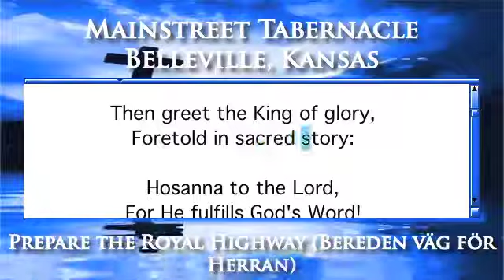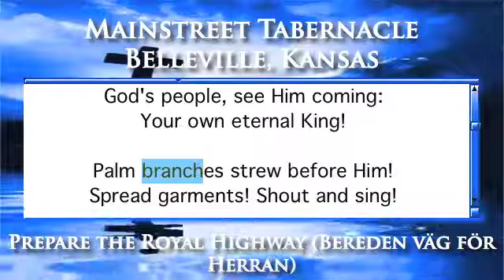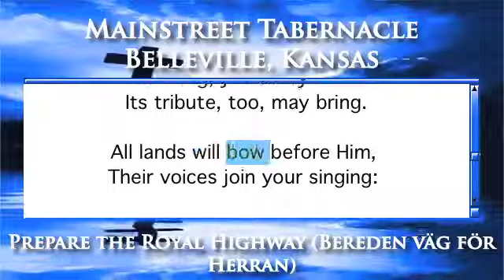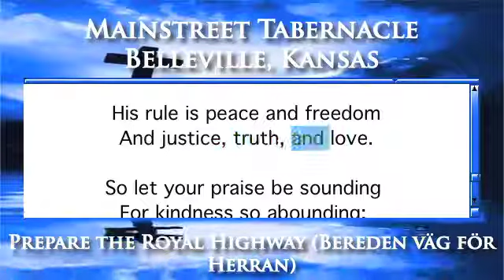Prepare the Royal Highway (Bereden väg för Herran) - Piano Version